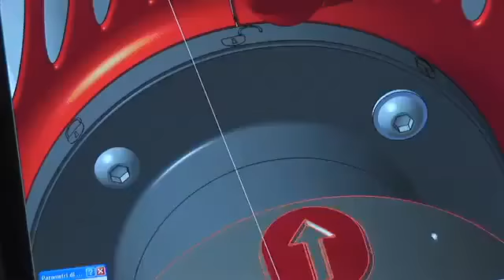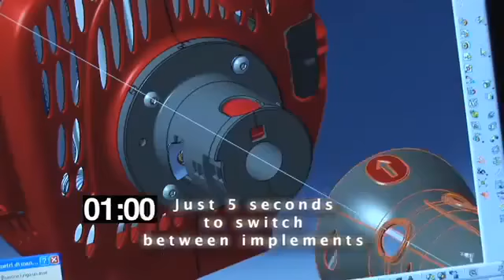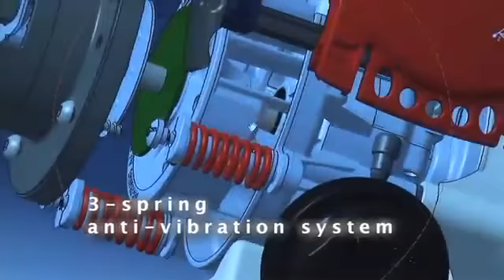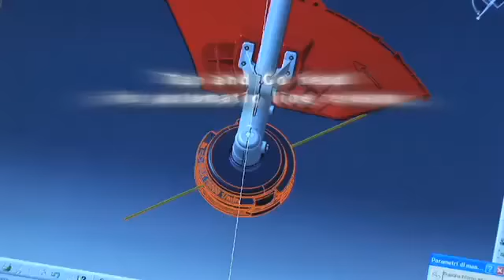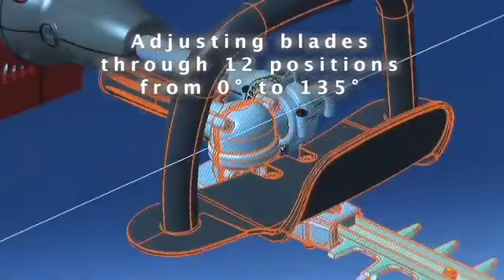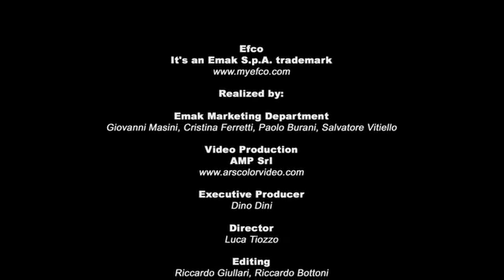Мультисистема Efco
Магазин Садово-огородной техники. г. Киев, ул. Киквидзе, 37Б. 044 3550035